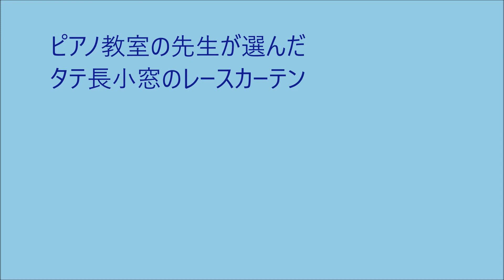オーダーカーテン 専門店川越市 ピアノ教室の先生が選んだカーテン